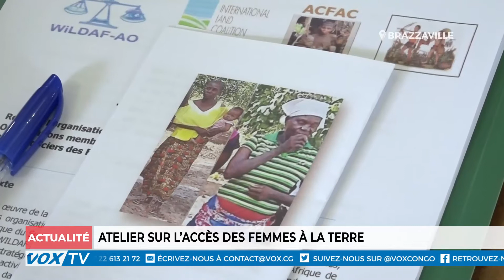Atelier sur l'accès des femmes à la terre